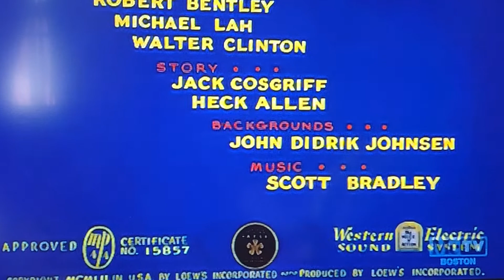The Impossible Possum (1954) Opening On MeTV